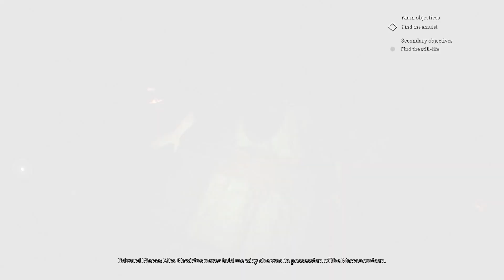Call Of Cthulhu | Let's Play Ep.14 | Behind Bars [Wretch Plays]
Let's play Call Of Cthulhu!  Pierce searches the Mansion for an amulet that may assist in banishing the Shambler, but the arrival of the police leads to incarceration and an ominous encounter.